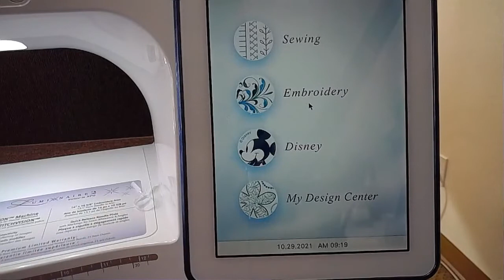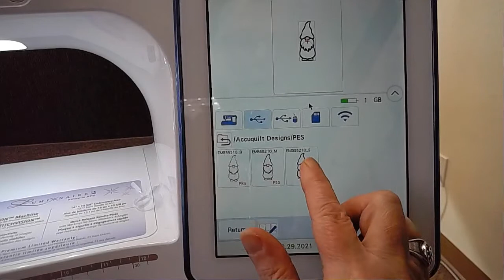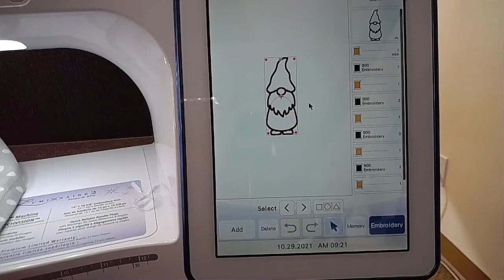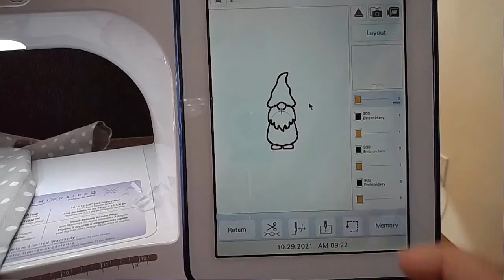Friday Fun Day Video: Holiday Gnome Tea Towel with Accuquilt!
Lynn shows how to create a fun tea towel for all you gnome lovers out there!

Pro tips: Place the tea towel on the hoop after folding the towel in half lengthwise. Use the handpress for quick work. I used the cut fabric pieces to lay out where I wanted the gnome and marked the tea towel. (See 13:45)

Hi everyone!
Lynn is a huge part of AAA Sewing and Fabric! She is one of the go-to people for sewing, embroidery and general crafting questions. She a video regular, presenting weekly in our Wednesday night fabric sales. You'll know exactly when she's teaching because she's unflappable!

If you want to learn more about sewing, quilting and embroidery, you are at the right place. Follow us and you'll get sewing tips and tricks, and even advanced techniques when you're ready! Please follow our channel and you'll soon be growing your skills and making projects that will surprise yourself. ♥